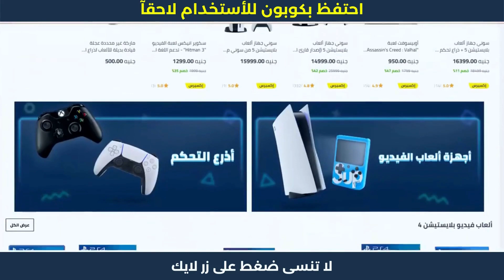خطوات الشراء من نون | كوبون خصم نون 😍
خطوات الشراء من نون | كوبون خصم نون 😍 خطوات الشراء من نون | كوبون خصم نون 😍

1. ابحث عن المنتج الذي تود شراؤه.
2. ثم قم بتحديد المنتج وأدخله إلى سلة الشراء أو سلة التسوق.
3. اذهب إلى شراء المنتج والدفع.
4. قم بلصق كود الخصم AG337 في المكان المخصص له عند الشراء.
5. إضغط إضافة ليتم تفعيل كود الخصم.
6. مبروك تم تفعيل الخصم بنجاح.